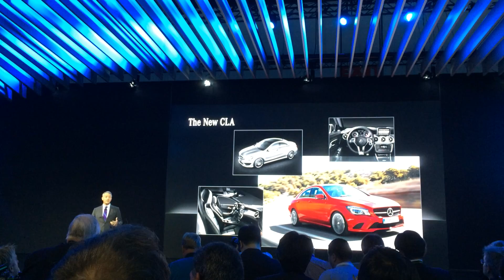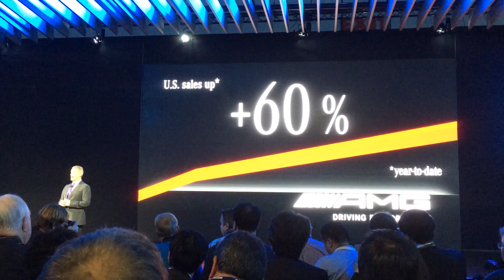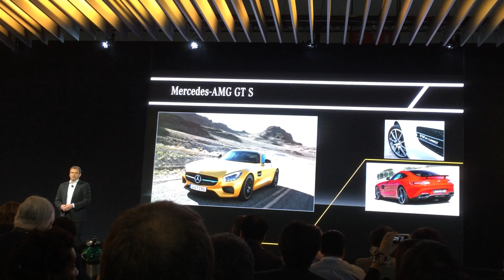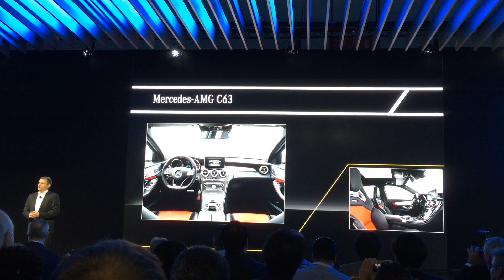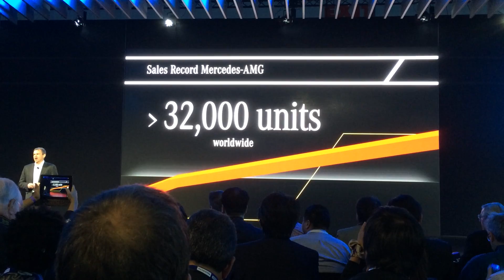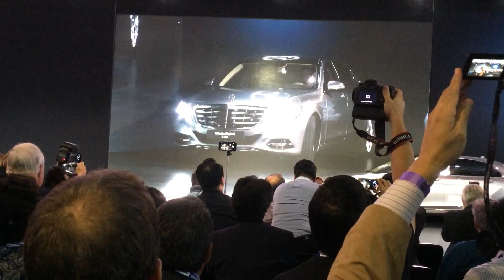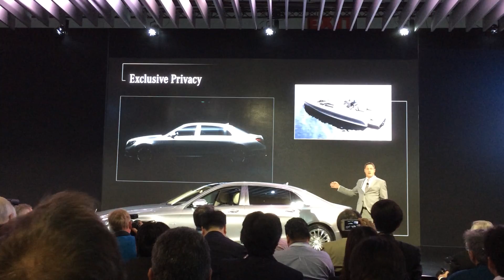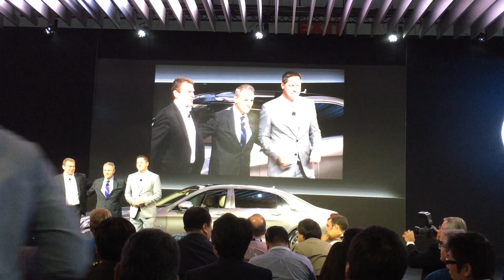Mercedes-Benz Press Conference 2014 LA Auto Show by CarNichiWa.com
Mercedes-Benz Press Conference 2014 LA Auto Show